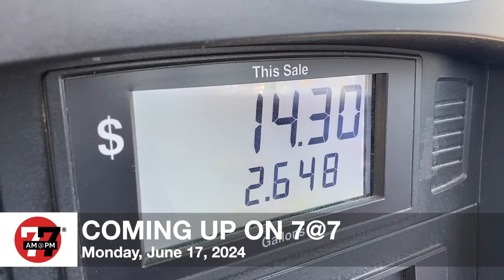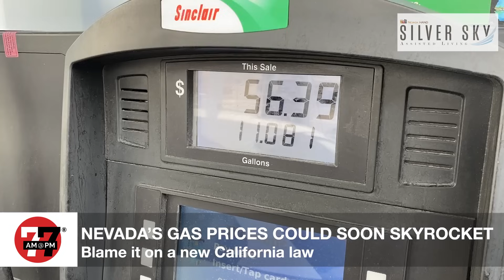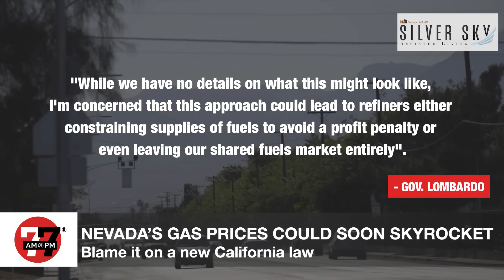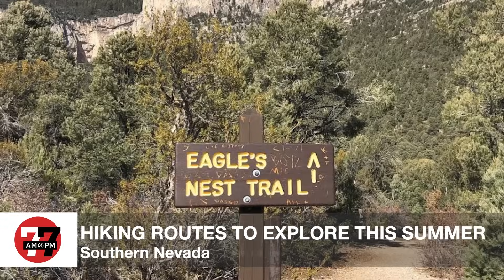Las Vegas News | 7@7 AM for Monday, June 17, 2024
A woman is dead and 3 children are taken to the hospital after a car crash on the 215 beltway. We have the latest on the investigation. Plus, why an analyst is predicting gas prices in Nevada could reach as high at $10 a gallon and how it's all tied into the state of California. And, a new master-planned community plans to bring more than 3-thousand homes to the northwest valley.

You can watch 7@7 AM and PM Monday through Friday for more of your Las Vegas local news.